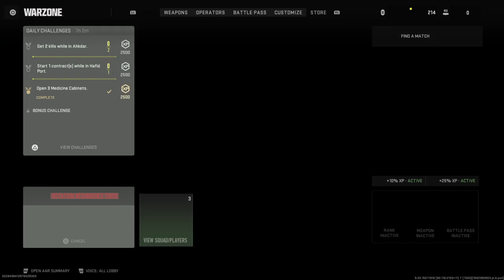My first win (Warzone 2)